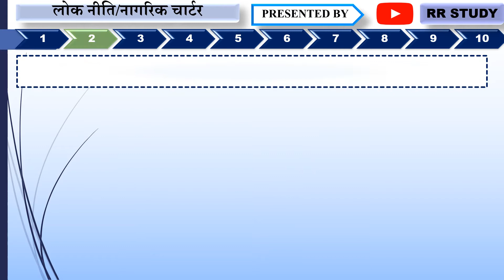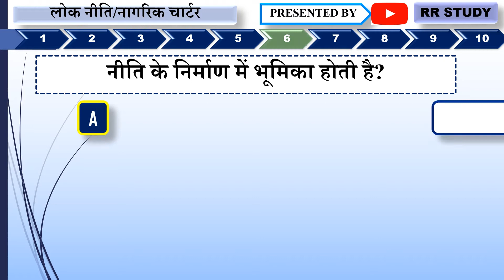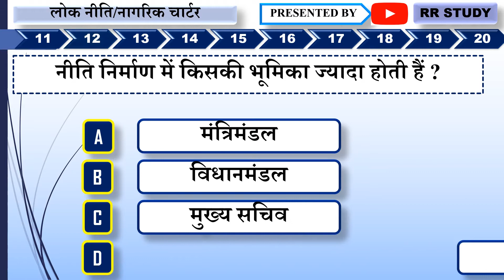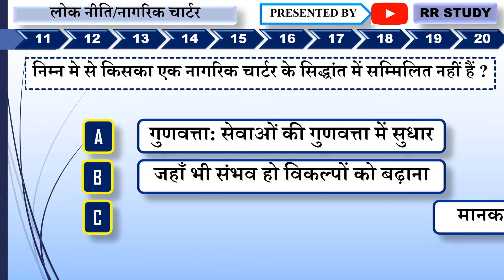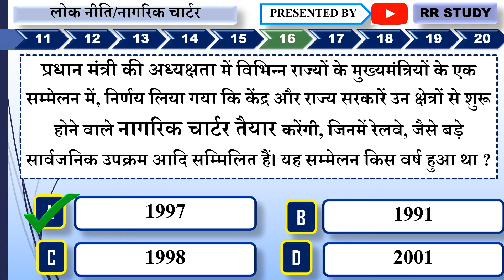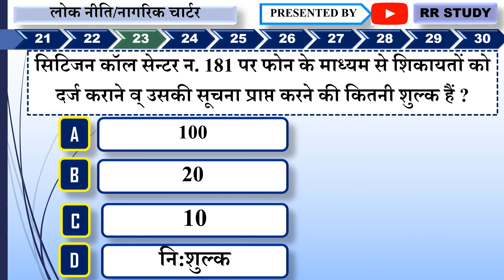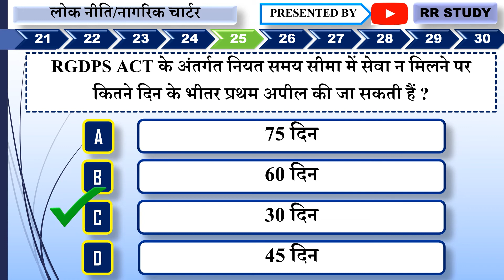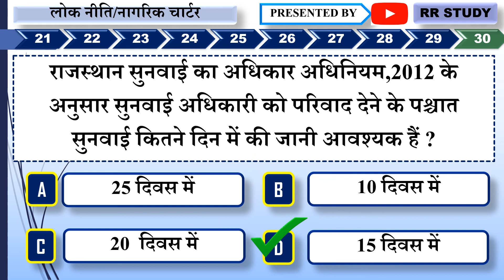IMPORTANT QUESTIONS ON citizen charter in hindi/RGDPS ACT/LOK NITI/RR STUDY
RR STUDY

Hello friends, this is from rr study.Iss video mein humne discuss kia hai general hindi syllabus ( muhavare)  Mock Test for CTET, DSSSB, KVS, MPTET, HTET, AWES, STETs,REET,RPSC SECOND GRADE TEACHER,RPSC FIRST GRADE TEACHER,COMMAN ENTERANCE TEST RAJASTHAN,RSMSSB EXAMINATION,PATWARI,VDO,CET,NET,RAJASTHAN ADMINISTRATIVE EXAMINATION RAS,IAS etc.

नागरिक अधिकार पत्र,सिटीजन चार्टर,नागरिक पत्र,पब्लिक पॉलिसी,public policy,LOK NITI,SITIZAN CHARTAR KE PRASHN,राजस्थान की लोक नीति से संबंधित महत्वपूर्ण प्रश्न,सिटीजन चार्टर से संबंधित प्रश्न,लोक नीति से संबंधित प्रश्न,राजस्थान लोक प्रदाय गारंटी अधिनियम,राजस्थान सुनवाई का अधिकार अधिनियम,2012,'Rajasthan Guaranteed Services Delivery and Accountability Act,राजस्थान लोक सेवाओं के प्रदान की गारन्टी अधिनियम,RGDPS ACT 2011,RIGHT TO HEARING ACT